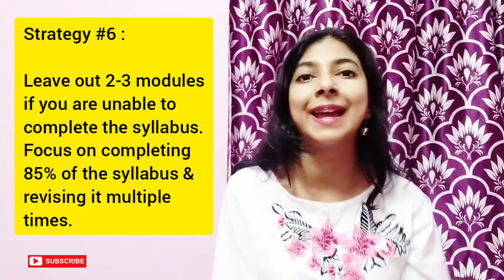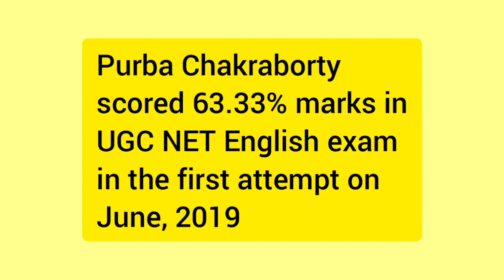How to Crack UGC NTA NET English Exam in the First Attempt? 7 strategies to crack UGC NET English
In today's Youtube Video, we are discussing how to crack UGC NTA NET English Exam on the very first attempt. We are discussing the top 7 strategies for cracking the UGC NET English exam.

Strategy #1: Every day, practice Paper 1 UGC NET for 2-3 hours especially the units - comprehension, numerical reasoning, logical reasoning, and data interpretation from previous 10-12 years question papers to crack the UGC NTA NET English exam in the first attempt.

Strategy #2: Be well versed in the History of English Literature/British Literature for cracking the UGC NTA NET English exam in the first attempt.

Strategy #3: Have a great conceptual knowledge of Literary Criticism and Literary Theories for cracking the UGC NTA NET English exam in the first attempt.

Strategy #4: For American literature, European Literature, and Indian Literature, follow the previous year's question papers of the UGC NTA NET English exam.

Strategy #5: Have knowledge about literary movements, literary devices, and literary terms for cracking the UGC NTA NET English exam in the first attempt.

Strategy #6: Leave out 2-3 modules if you are unable to complete the entire syllabus. Dedicate your energy to revising everything you have studied to crack the UGC NTA NET English exam in the first attempt.

Strategy #7: Practice mock tests before appearing for the UGC NTA NET English exam.

These are the 7 top strategies for cracking the UGC NET English exam on the first attempt. If you follow these 7 strategies, you will definitely be able to crack UGC NET English in the 1st attempt.

You can now also listen to the Learning Literature with Purba podcast on Spotify